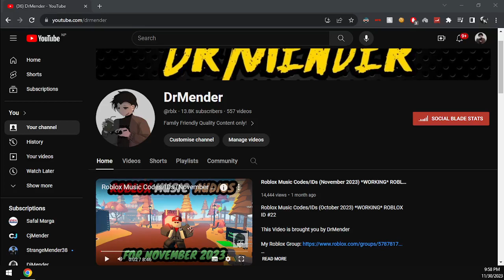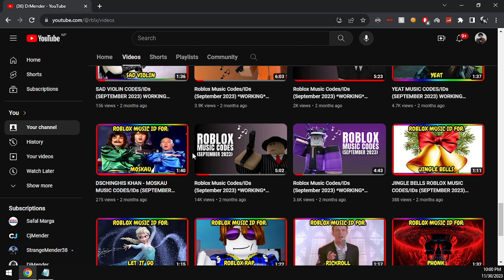RIHANNA - S&M ROBLOX MUSIC ID/CODE | NOVEMBER 2023 | *WORKING AFTER UPDATE*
RIHANNA - S&M ROBLOX MUSIC ID/CODE | NOVEMBER 2023 | *WORKING AFTER UPDATE*-DrMender